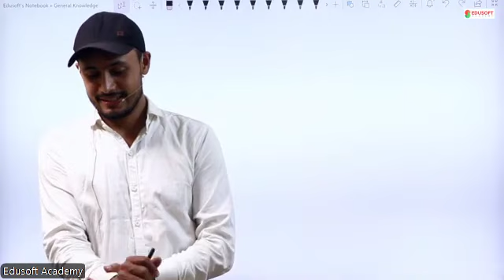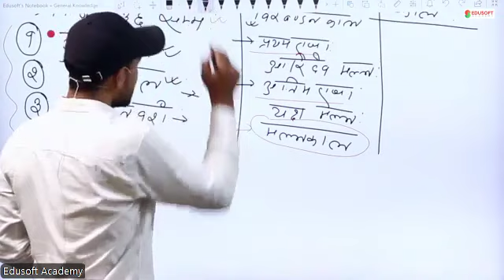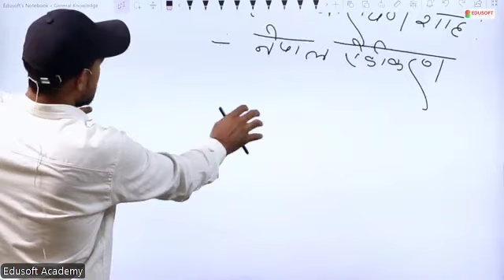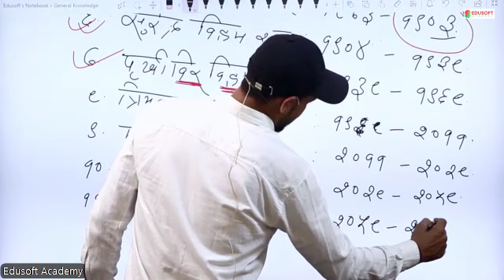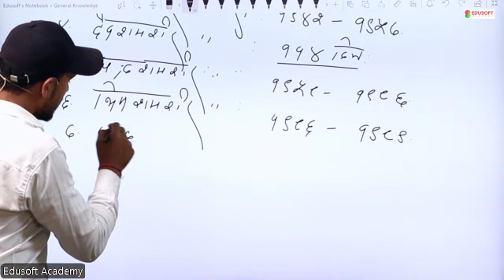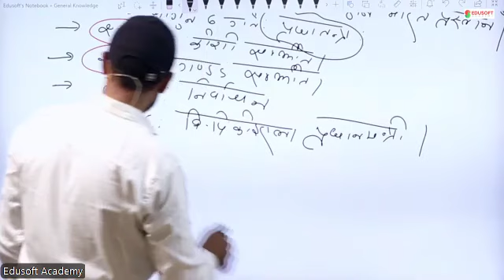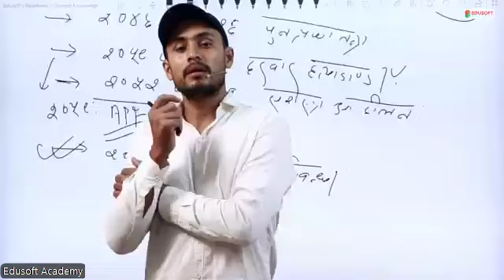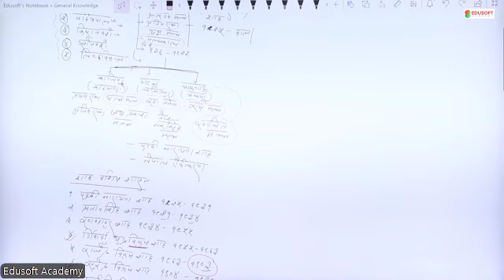History of Nepal (नेपलोक इतिहास ) by Suresh Sir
नायब सुब्बा र खरिदारको नयाँ Online कक्षाको Admission Open !!!
लोकसेवा आगोय सम्बधि सम्पूर्ण तयारी कक्षामा जोडिन तथा सम्पूर्ण तयारी सामग्री, Notes, Pdf &

Unravel the Tapestry of Nepal's History: A Comprehensive Guide

Discover the rich and diverse history of Nepal, a nation steeped in tradition and culture. This educational video takes you on a journey through time, exploring the key events, dynasties, and personalities that have shaped Nepal's past.

From the ancient kingdoms to the modern era, we delve into the significant milestones that have defined Nepal's history. Learn about the rise and fall of dynasties, the impact of foreign invasions, and the country's struggle for independence. Understand the cultural, political, and social developments that have shaped Nepal's identity.

Ignite your curiosity and appreciate the fascinating history of Nepal. Watch now and become a history expert.